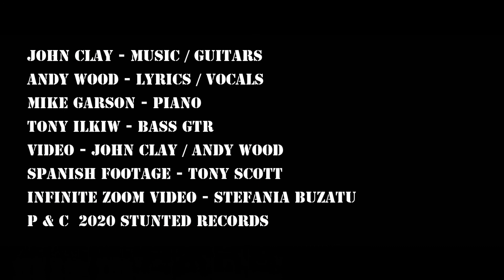We Are The Gods ( duet ) - John Clay / Andy Wood ft Mike Garson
This duet version of "We Are The Gods" features Andy Wood on Vocals and Mike Garson ( Bowies Piano Man ) on Piano, along with  Tony Ilkiw on Bass Guitar and   John Clay on Electric Guitars.

Garsons piano contribution contains his trademark approach to the instrument, together with shades of "Life on Mars" and "Aladdin Sane" in places, especially on the extended closing piano solo. An extended version of this song will be found on John Clays "Rusty Guitar" album, release scheduled for late 2020.

Video footage by Tony Scott and Andy Wood, video produced by John Clay with closing Infinite Zoom footage courtesy of Stefania Buzatu ( StefwithanF ). P&C 2020 Stunted Records